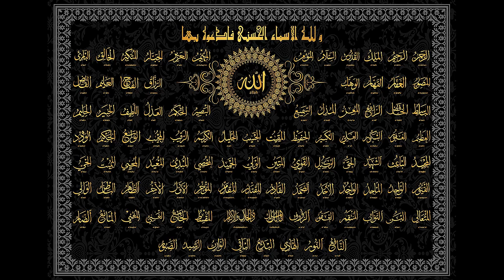ما صحة حديث من أحصى أسماء الله تعالى دخل الجنة ، وكيف يكون إحصاؤها ؟